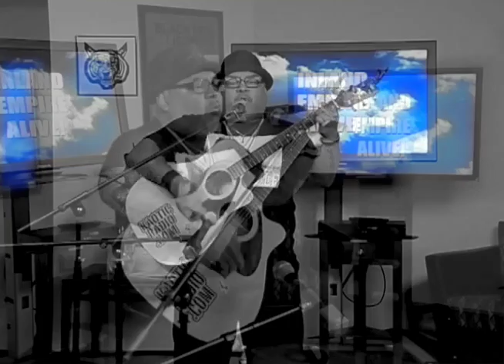City of San Bernardino - IEA! - Ralph Nirvus - Performing Lone Wolf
Want to learn more about the artist Ralph Nirvus...
Find out on this segment of Inland Empire Alive!